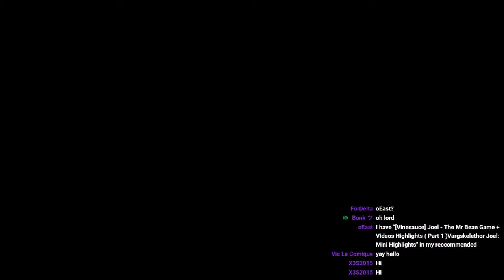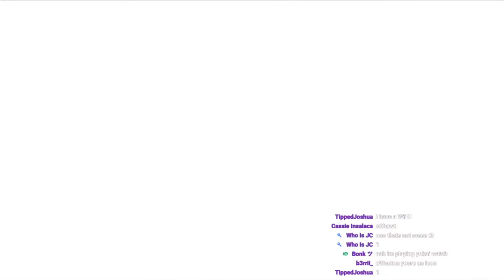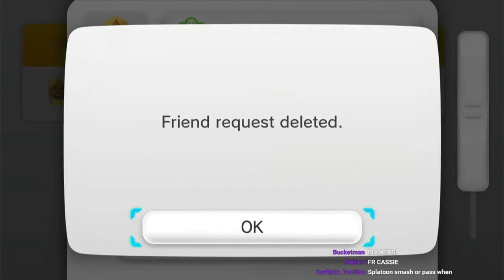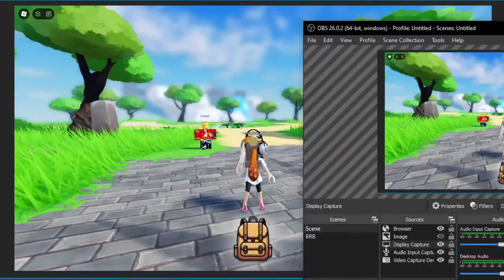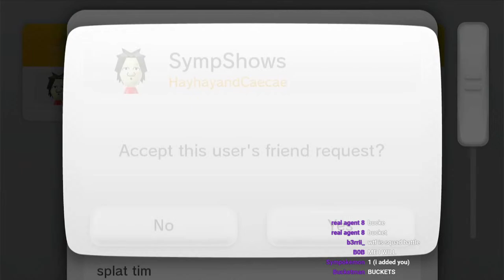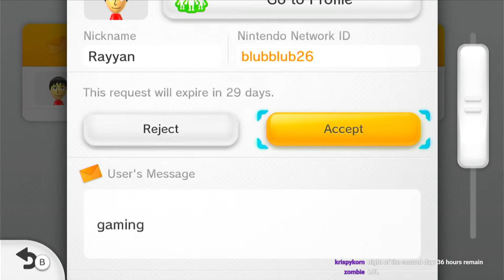the final days of splatoon wii u | 2 days left